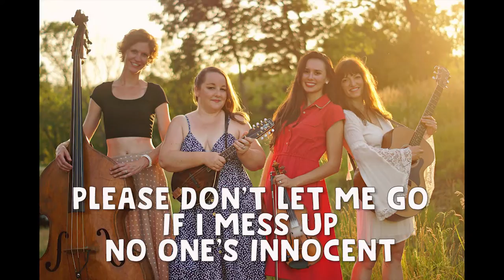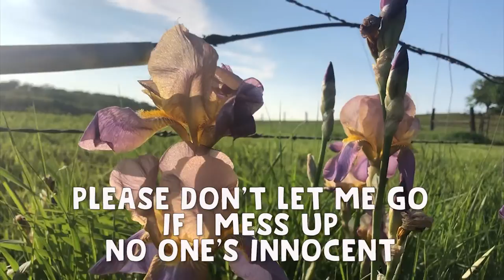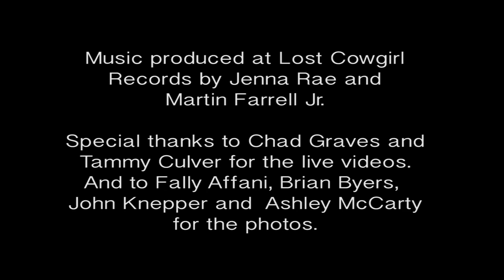Unfit Wives - "Please Don't Let Me Go" Lyric Video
Thanks to Chad Graves and Tammy Culver for live video footage. Photos by John Knepper, Fally Affani, Brian Byers and Ashley McCarty.